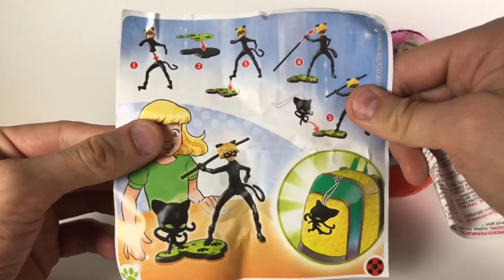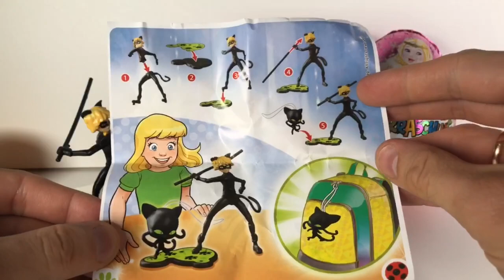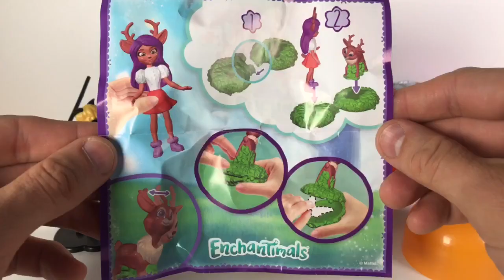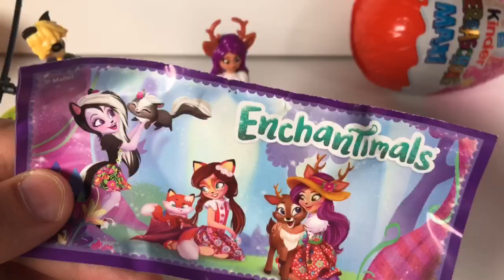КИНДЕР МАКСИ НОВОГОДНИЙ ЭНЧАНТИМАЛС НОВЫЙ ГОД 2020 Kinder MAXI ENCHANTIMALS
Новогодние Киндеры 2020 ENCHANTIMALS